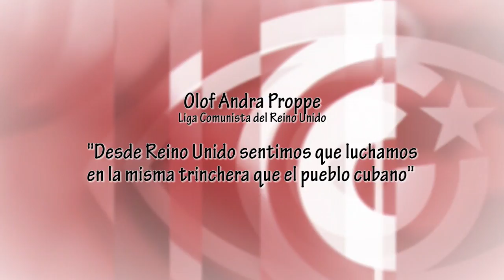`Desde Reino Unido sentimos que luchamos en la misma trinchera que el pueblo cubano´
Olof Andra Proppe pertenece a la Liga Comunista del Reino Unido. Realiza una defensa clara de la Revolución cubana, y define a Cuba como un país donde "el poder está en manos de campesinos y obreros".